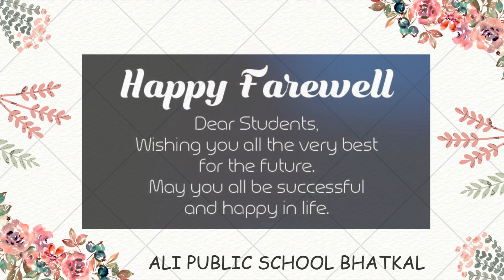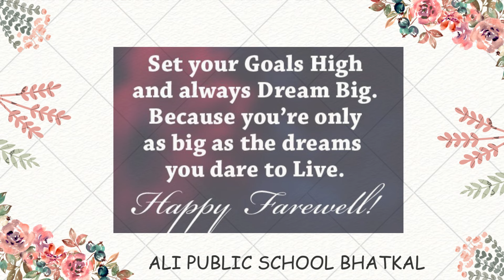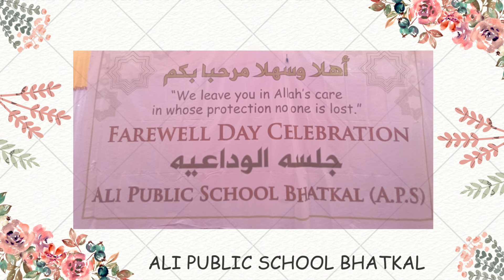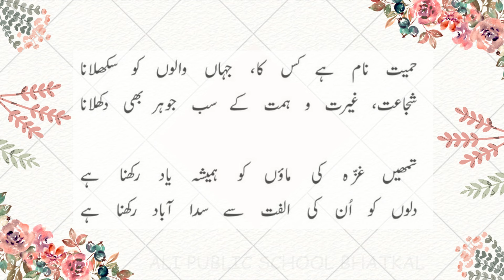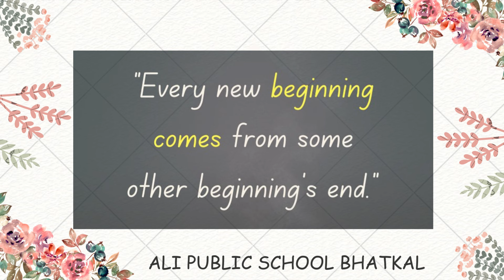سوغات تہنیت بخدمت طالبات علی پبلک اسکول بھٹکل 23-24 | الوداعی نظم | مولانا سمعان خلیفہ ندوی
الوداعی تقریب 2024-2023 علی پبلک اسکول بھٹکل برائے طالبات